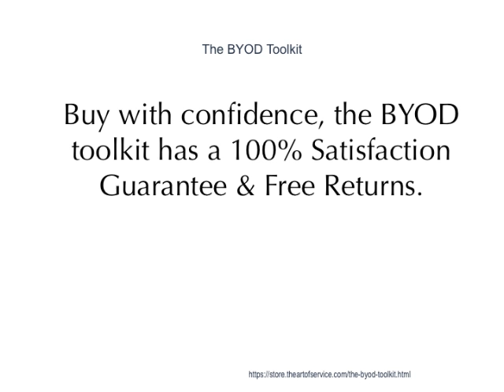The BYOD Toolkit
This innovative set of documents and ready-to-use templates will provide you with a head start for both learning and applying of a BYOD approach that meets today's standards.